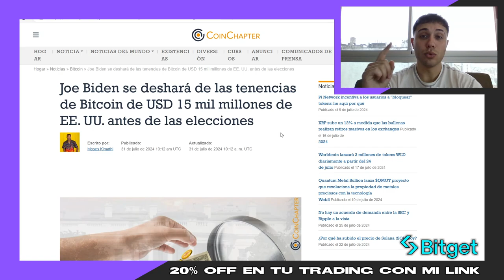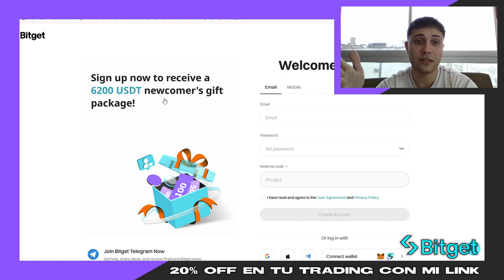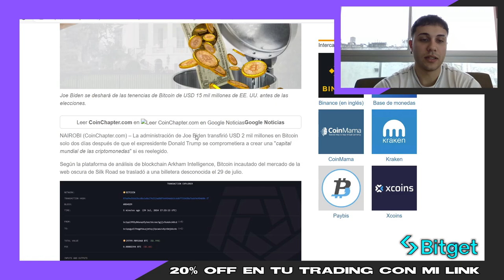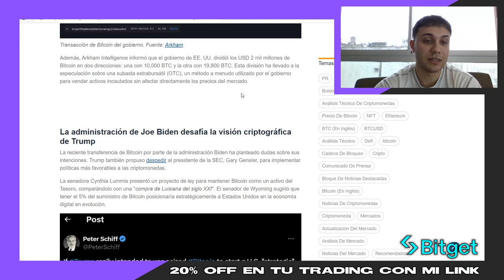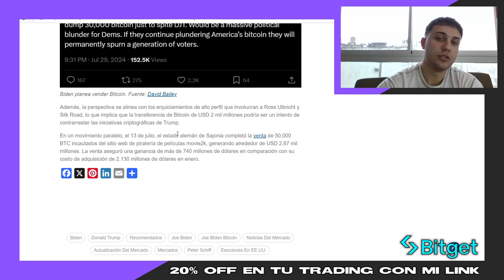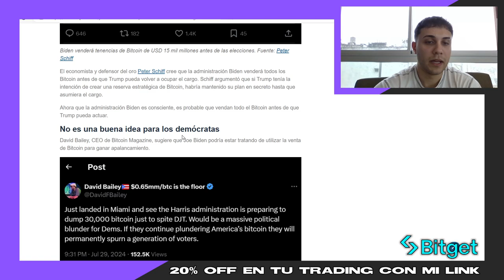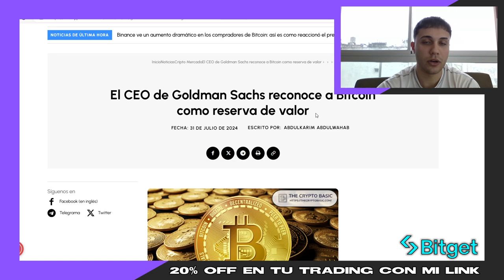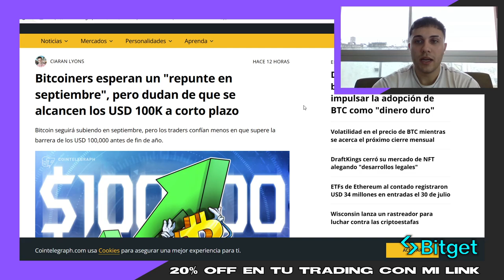🔴 JOE BIDEN MANIPULA RESERVAS DE BITCOIN PARA SABOTEAR A DONALD TRUMP 🔴 | BITCOIN se va a 100K?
- Telegram de negocios, consultas, colaboraciones, exchanges etc.